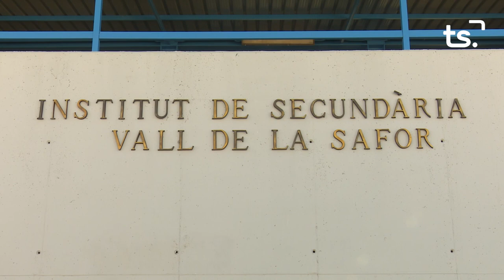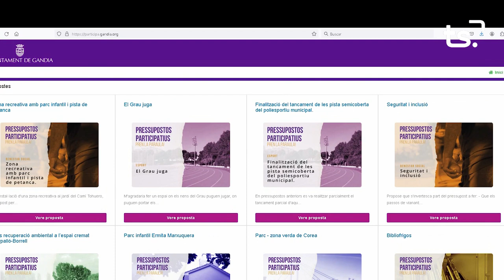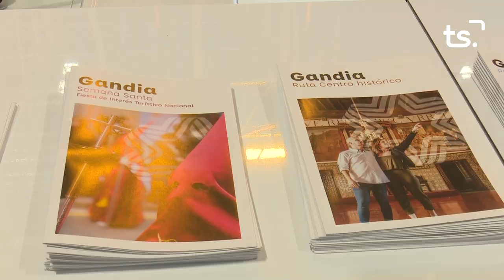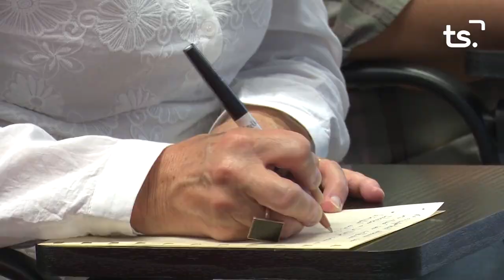INFORMATIU 2024 01 23